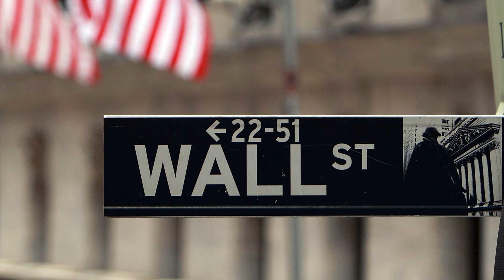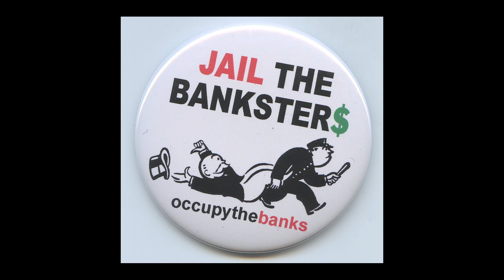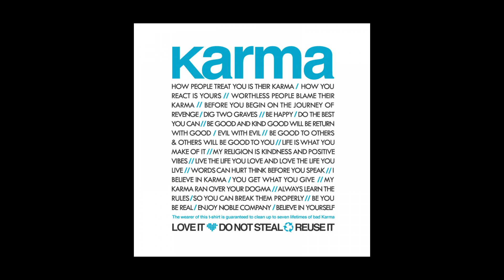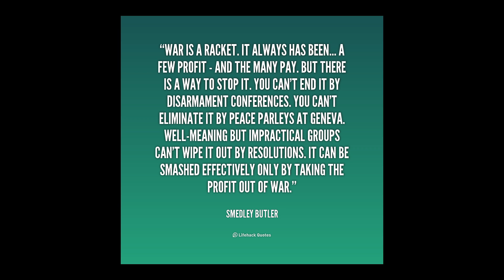Politicians by John Niems (Official Video)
I tried to cover everything the MAINSTREAM MEDIA and GOVERNMENT will not tell you! Please research all official stories past and present and put on your critical thinking cap. Thanks and you will thank me later.